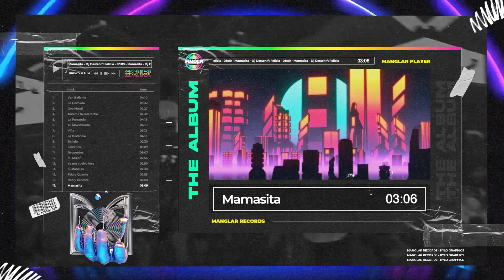Dj Dasten Ft Felicia, Manicomio 777 - Mamasita [Aleteo, Zapateo & Guaracha]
DJ DASTEN - Mamasita   "Aleteo, Zapateo & Guaracha"

2020 Dj Dasten